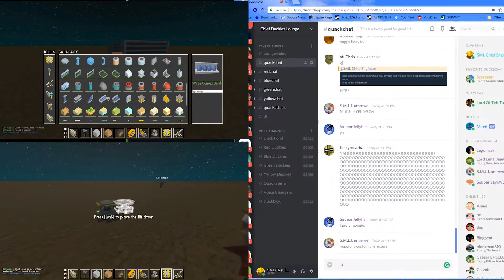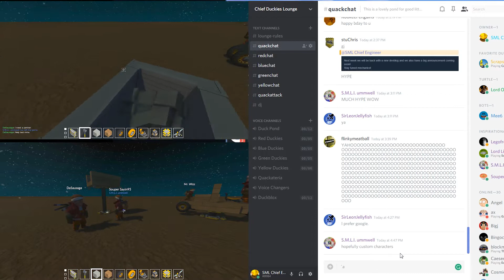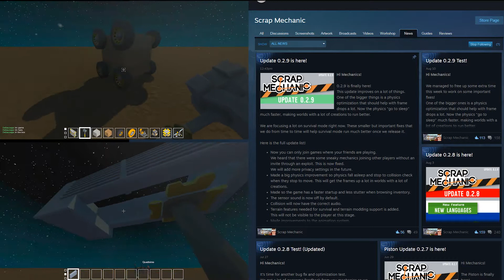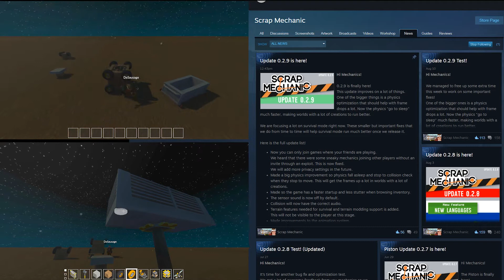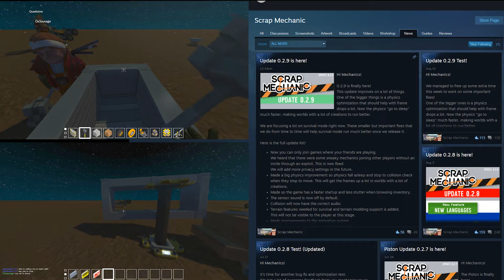Scrap Mechanic - 0.2.9 Recap - Story time with Chief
In today's Video, I wanted to go over the Forsety update and cover some of the things I missed and then I and some of the lab duckies are going to gather around a camp fire for story time.